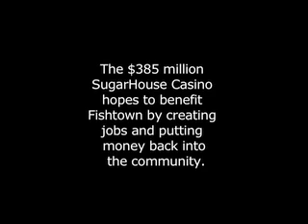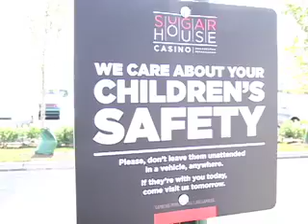Fishtown: Long-Awaited SugarHouse Casino Opens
SugarHouse Casino, in the Fishtown neighborhood of Philadelphia, opened on September 23rd, 2010.